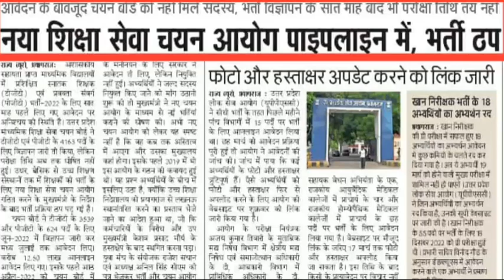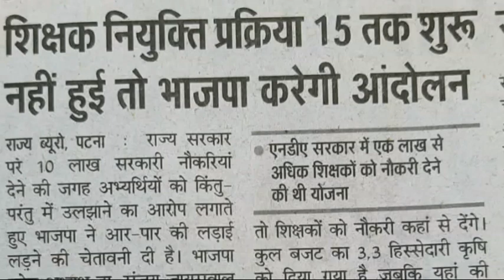SUPERTET|PRIMARY TEACHER VACANCY|UPPRT|BIHAR TEACHER VACANCY|CAREER BIT